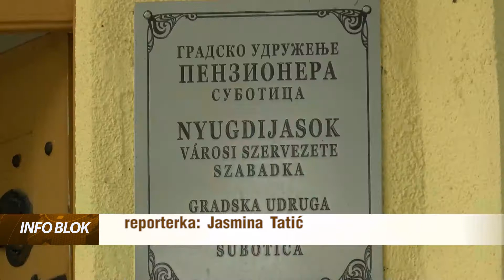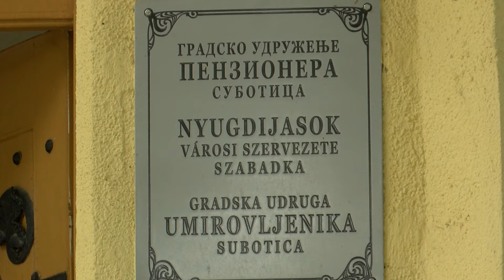Do kraja jula biće isporučen ogrev svima koji su ga nabavili preko Gradskog udruženja penzionera